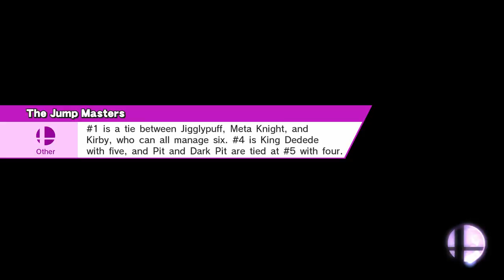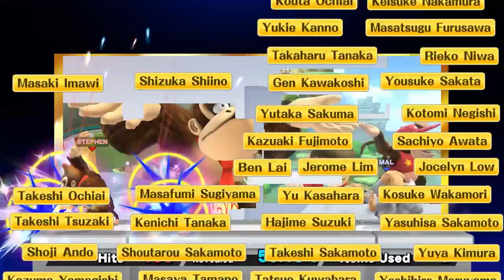Stephen & Mal: SSB4: Co-op Classic - Donkey Kong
Bigger means better, right? ...right?